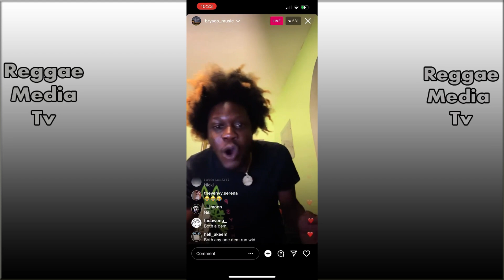OMG!!! Foota Hype B£AT!NG Ova Entertainer F!shy Ways Expose! Aidonia Respond At Masicka |Rally Banks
Foota Hype react to Shizzle Sherlock outfit after critiques

Aidonia explain that his album was not planned to drop on the same date as Masicka album.